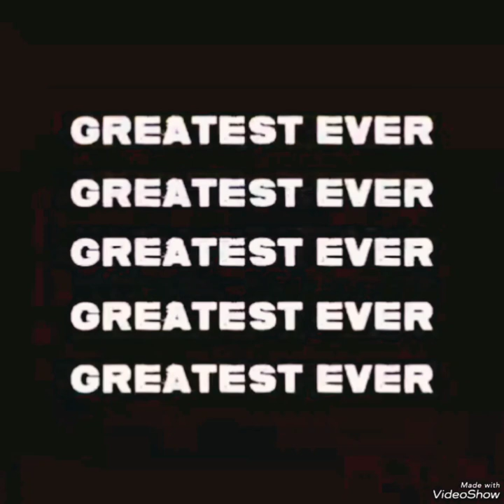village view vlog/ cricket next level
Welcome to Masif Javed Reviews & Vlogs!
cricket is Most Popular Game in Asian Countries , People Love The game, We Decided To Show You some Best Moments In Cricket History , Make Sure to Subscribe ,like n share With Your cricket fellows